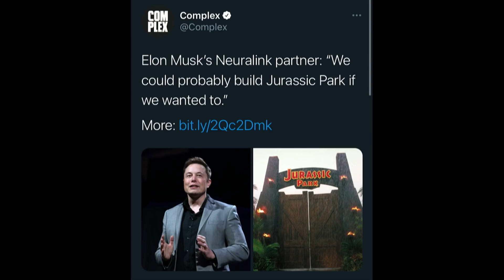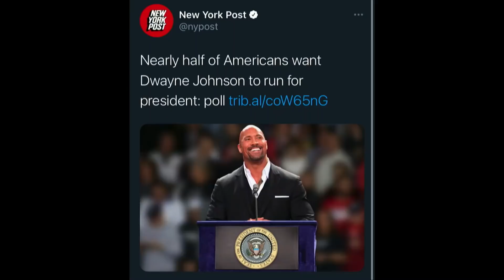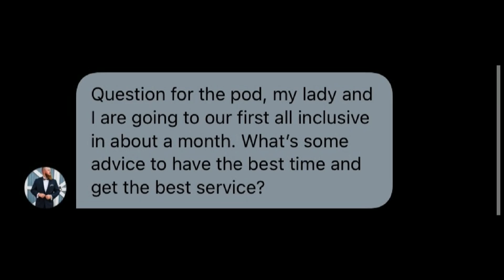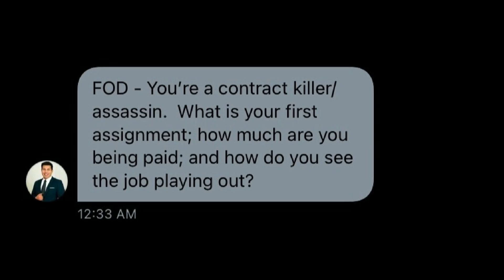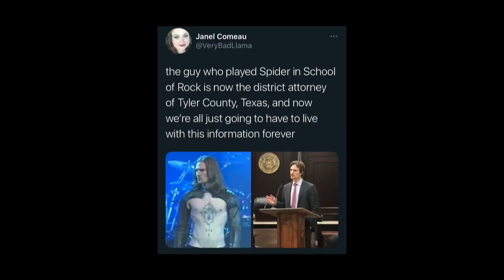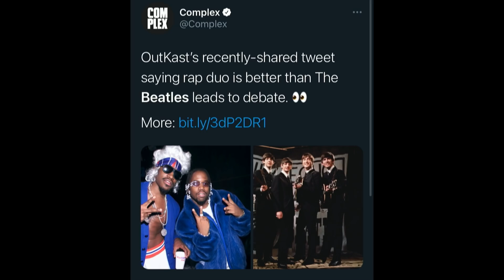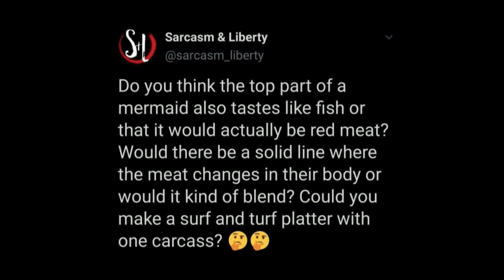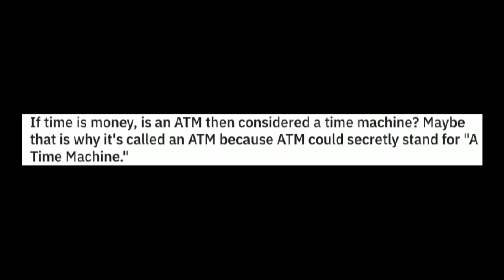138. Bald Bill | The Pod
On today's show the boys get right into it and have a full Godzilla vs, King Kong conversation to start the episode. Before Bill can sneak out the back he reveals he has decided to go bald at the age of 24. The boys check in with Gumpy's new apartment life and get into the Pod Fod that starts with discussing their favorite alcohols and rolls into Vegas stories. The rest of the Fod includes discussing their favorite movie franchises, The Rock running for president, what's good on Apple Tv, and much more. We appreciate you listening and we'll see you Wednesday.